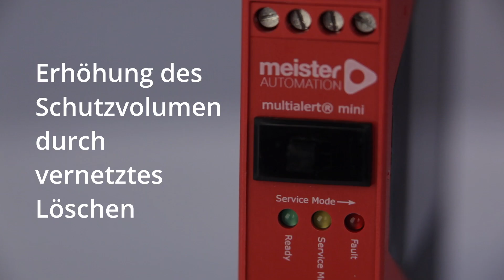So gelingt anlagentechnischer Brandschutz für Schaltschranklinien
Der Mini-Feuerlöscher AMFE in Verbindung mit der Steuerungseinheit Multialert® mini erhält einen immer wichtigeren Stellenwert im anlagentechnischen Brandschutz. Denn: Mithilfe beider Produkte lassen sich klar definierte, umschlossene Einheiten wie Schaltschranklinien vor Bränden schützen.

Die anlagentechnische Brandschutz-Lösung Multialert® mini:
✔ erkennt Schwelbrände, Rauchentwicklung, Brand
✔ löscht simultan im gesamten Bereich mehrerer Schaltschränke
✔ alarmiert durch audiovisuelle Signale
✔ leitet die Brandmeldung an übergeordnete Systeme weiter

👉 Weitere Informationen: 𝐡𝐭𝐭𝐩𝐬://𝐰𝐰𝐰.𝐚𝐦𝐟𝐞.𝐝𝐞
👉 Folgen Sie uns auf LinkedIn: 𝐛𝐢𝐭.𝐥𝐲/𝐋𝐢𝐧𝐤𝐞𝐝𝐈𝐧_𝐌𝐞𝐢𝐬𝐭𝐞𝐫𝐀𝐮𝐭𝐨𝐦𝐚𝐭𝐢𝐨𝐧
𝗩𝗱𝗦-𝘇𝗲𝗿𝘁𝗶𝗳𝗶𝘇𝗶𝗲𝗿𝘁 𝘂𝗻𝗱 𝗱𝗲𝗿 𝗲𝗶𝗻𝘇𝗶𝗴𝗲 𝗼𝗳𝗳𝗶𝘇𝗶𝗲𝗹𝗹𝗲 𝗔𝗠𝗙𝗘-𝗣𝗮𝗿𝘁𝗻𝗲𝗿 𝗱𝗲𝘀 𝗛𝗲𝗿𝘀𝘁𝗲𝗹𝗹𝗲𝗿𝘀 𝗝𝗢𝗕 𝗳ü𝗿 𝗱𝗶𝗲 𝗜𝗻𝗱𝘂𝘀𝘁𝗿𝗶𝗲 𝗶𝗻 𝗗𝗲𝘂𝘁𝘀𝗰𝗵𝗹𝗮𝗻𝗱!

Sie müssen sehr großvolumige Schaltschränke schützen bzw. eine Reihe von Schaltschränken? Erfahren Sie mehr zu unserer Lösung Multialert® mini:

Sie möchten sehen, wie ein Feuer mithilfe des Mini-Feuerlöschers AMFE gelöscht wird? Schauen Sie sich folgendes Video an:

“Slam Dunk” licensed via Music Vine: RHKZDDUYHPAJDKPB